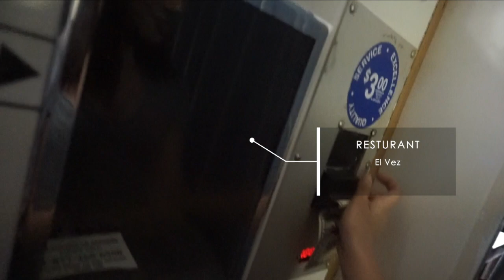CynthiaA. Behind the scenes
I will be posting a vlogg god willing once a week. please let me know if you like it or not . Do not forget I have to giveaway active at the moment. I will post everything below . I also Have a POB send me stuff :)

I HAVE TWO MORE ACTIVE GIVEAWAY I will link both below:)